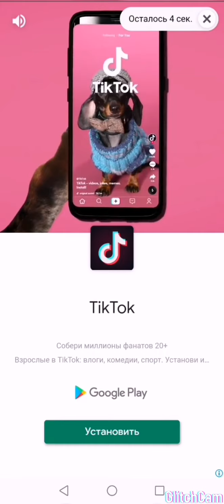ИГРАЮ В КРУТУЮ ИГРУ!? БЫЛА ПРО, СТАЛА НУБИКОМ!?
СНИМАТЬ ЕЩЁ ПОДОБНЫЕ РОЛИКИ ИЛИ НЕТ?